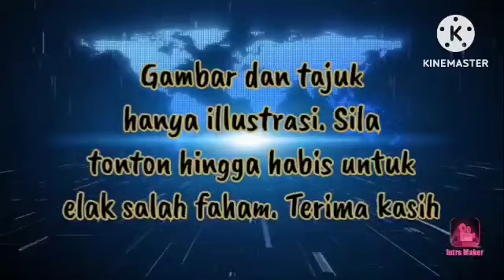🔴MAJLIS PEGUAM DAN PAKAR UNDANG² KENA TIBAI DARI SHAFEE‼️